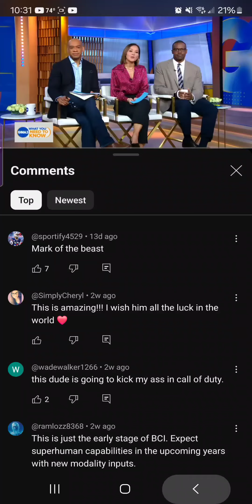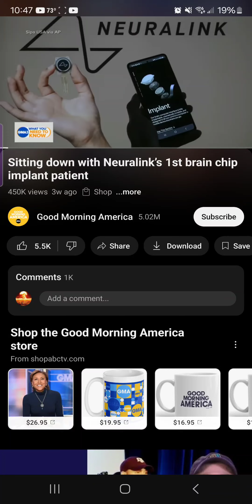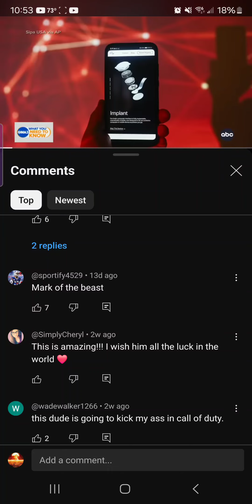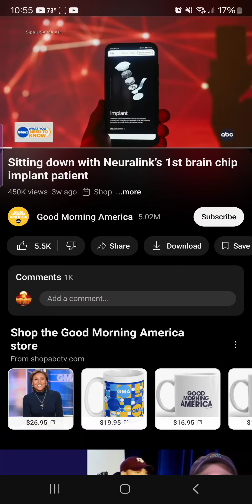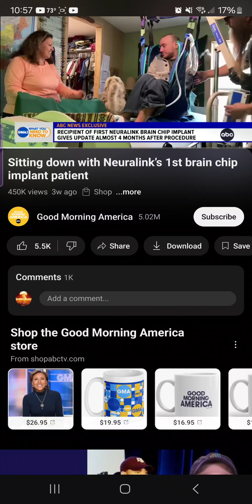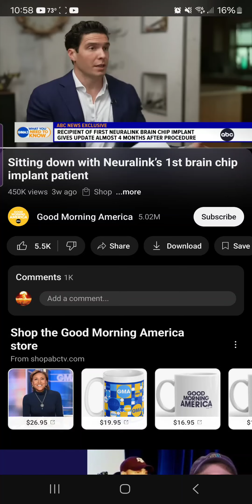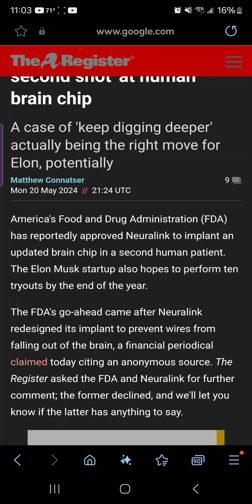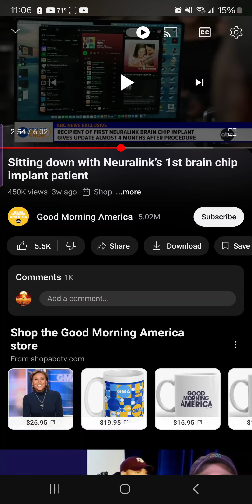What Are You Other Israelite Camps Gonna Do When It Comes To Pass?!